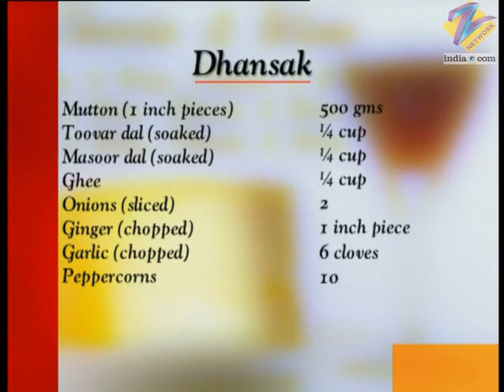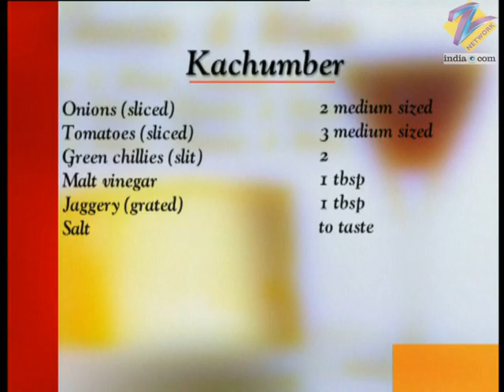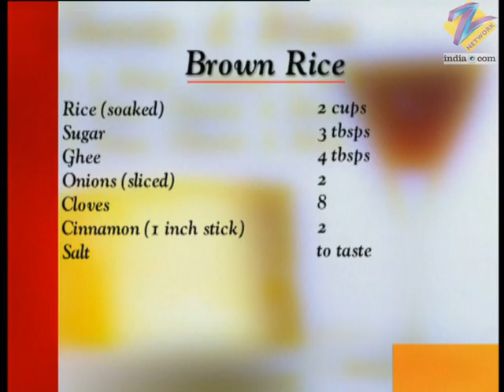Khana Khazana - Cooking Show - Full Episode 487 - Recipe by Sanjeev Kapoor - Zee TV